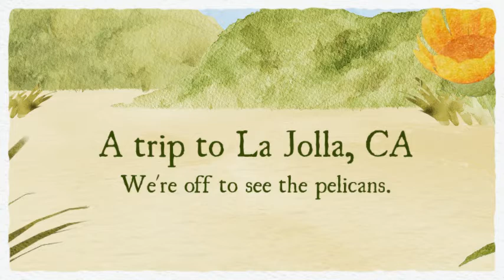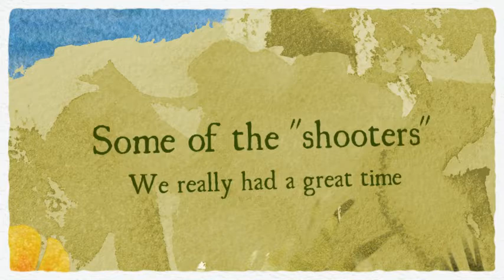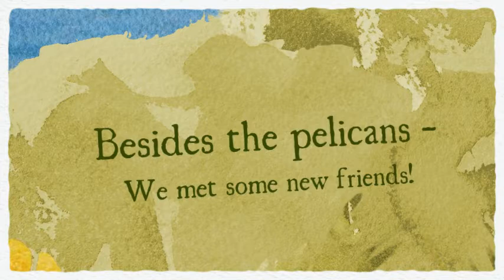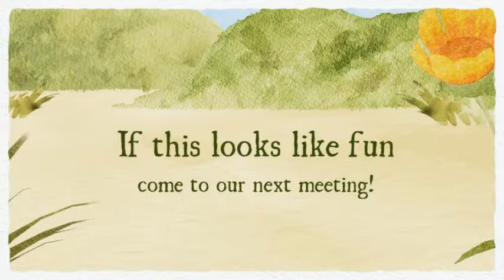South County Photo Club - Pelican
Club members gather to shoot photos of the Pelicans at La Jolla, CA and the Lighthouse at Point Loma in San Diego, CA.